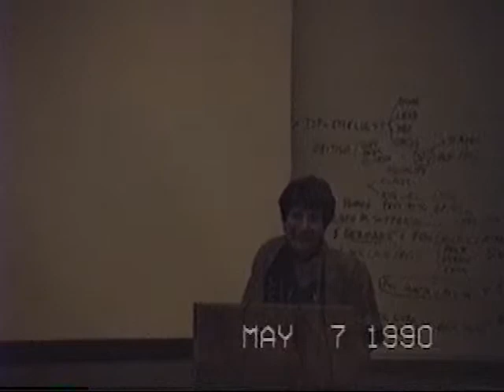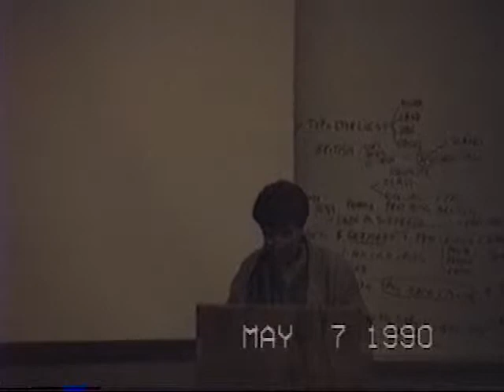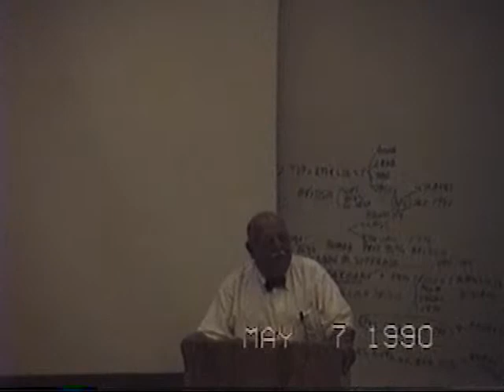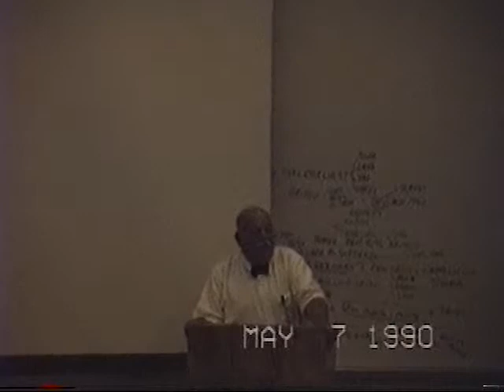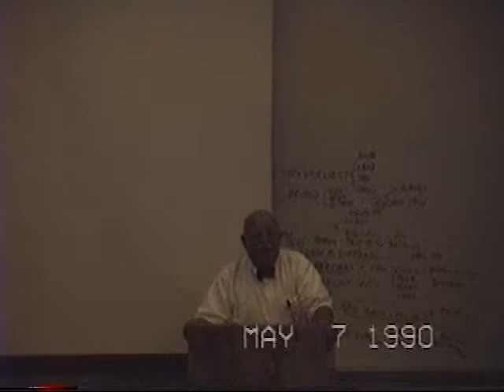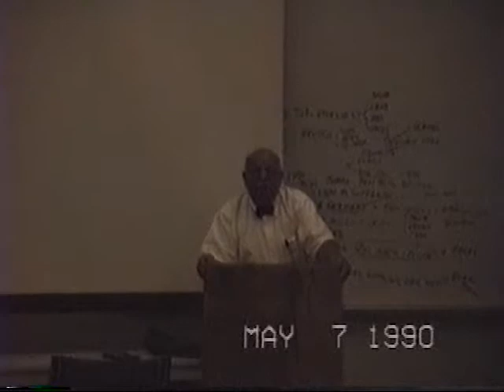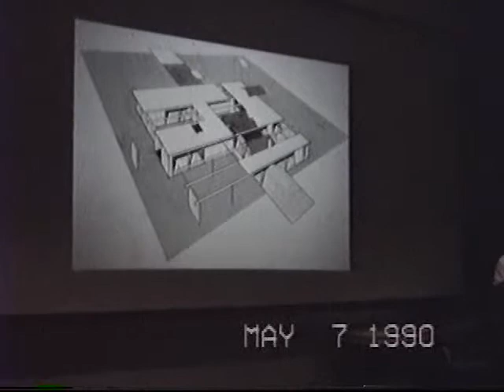Calvin C. Straub & Donald C. Hensman (May 7, 1990) Part 1 of 2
This video documents an event that did not take place at SCI-Arc (possibly UCLA). The image is dark until a 23:39.
Shelly Kappe introduces Calvin C. Straub.

At 5:00 Straub describes his background, stressing the lack of opportunities to build, from the start of the Depression to the end of World War II, and the subsequent hunger for innovation and building. He disagrees with the idea that architectural modernism was a post-war development, arguing that balloon frame construction and Arts and Crafts design were long part of the landscape.

There is a break in the taping at 23:34.

Straub discusses a number of his projects, including:
•Milton Farstein residence, Pacific Palisades (1953)
•Straub’s own, hand-built, house, Altadena (1946)
•Saul Bass residence/Case Study House #20, Altadena (1958)
•D. Edwards Residence, Beverly Hills (1956)
•Frank Residence, Pasadena (1959)

Straub concludes with projects that demonstrate how his style changed when he moved to Arizona in the mid-1960s, abandoning wood in favor of “stone post & beam”.

At 35:06 Shelly Kappe introduces Don C. Hensman. The video ends at 36:02.